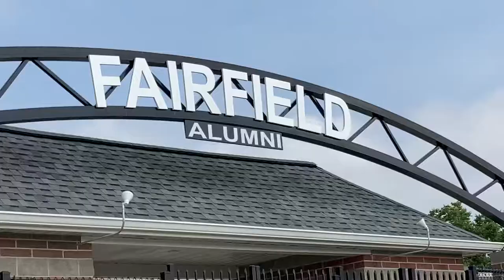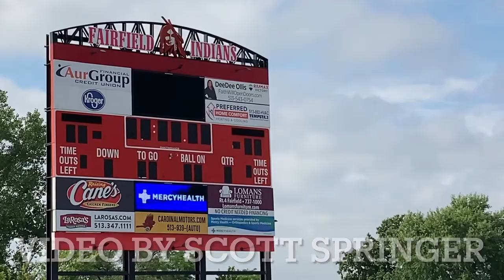Fairfield football with several Division I players looking to improve in 2022